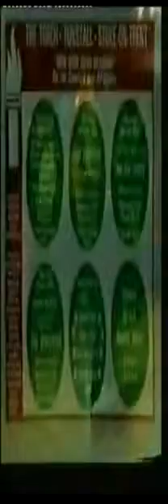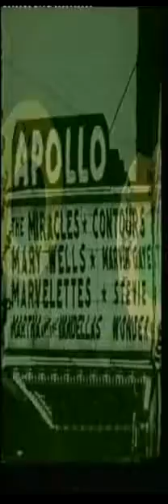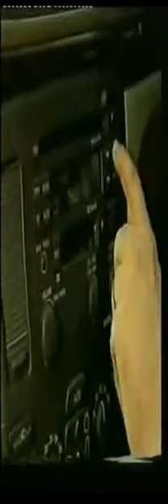UK northern soul memories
A interesting short video. A piece of the video shows Colin Curtis. Describing the Stoke time and place. When the Torch was no1 northern soul allnighter. The Hose street venue was destroyed by fire. Although another northern soul venue is still standing. Colin gives details